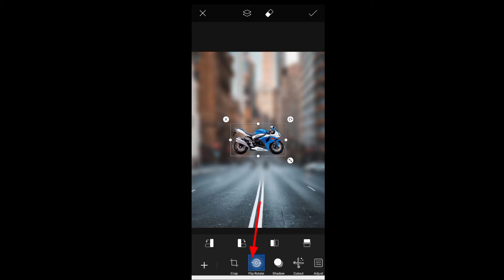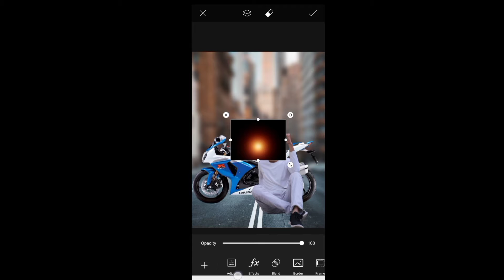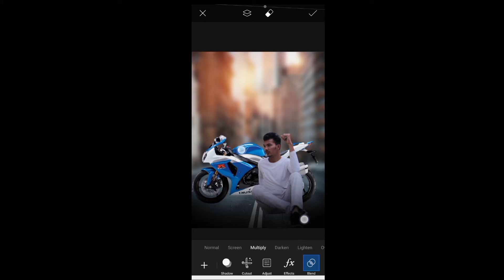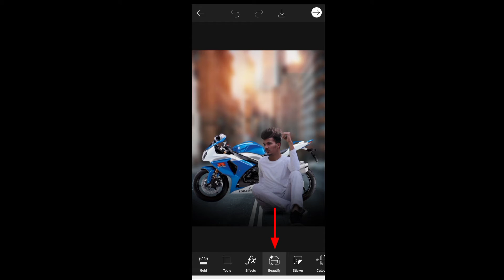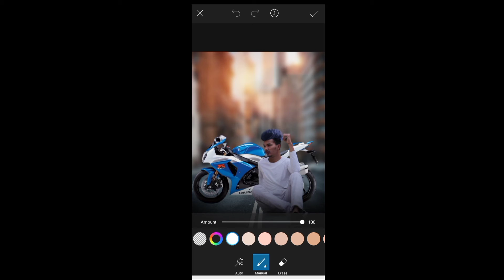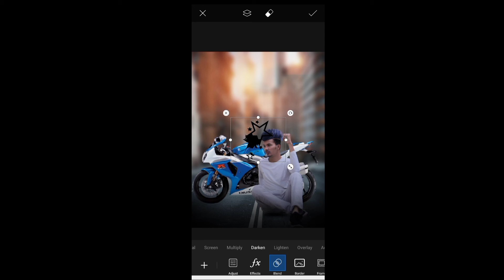Picsart Editing Tutorial How To Change Background In Picsart application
# snapseed
# lightroom

THIS VIDEO IS VERY INTERESTING FOR
💯%Real videos